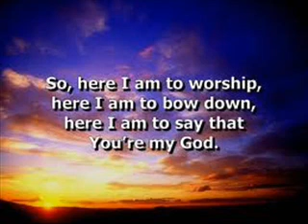Israel New Breed - Here i am to worship